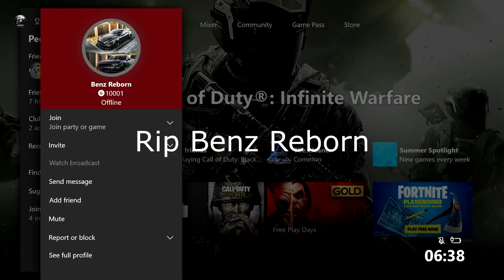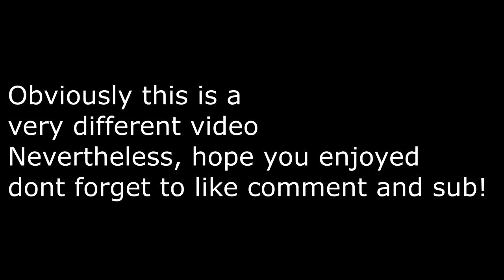Funny Moments And Fails Montage!